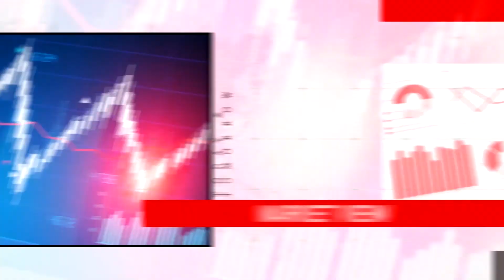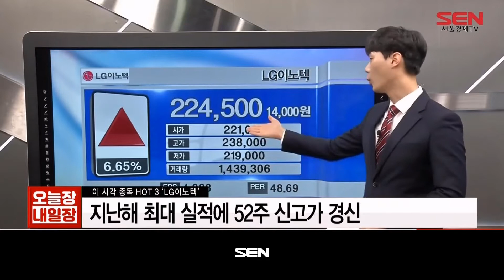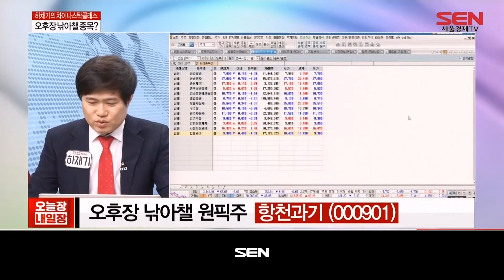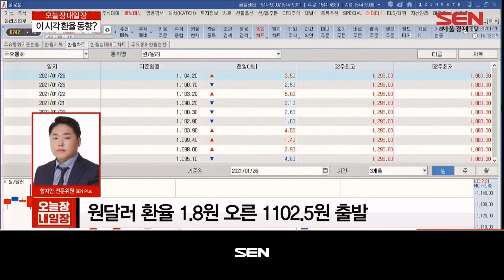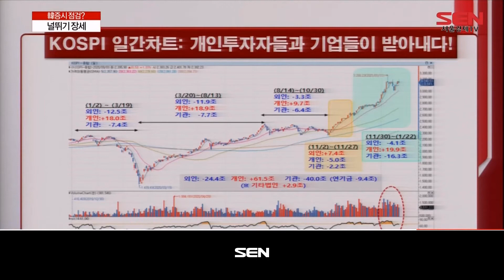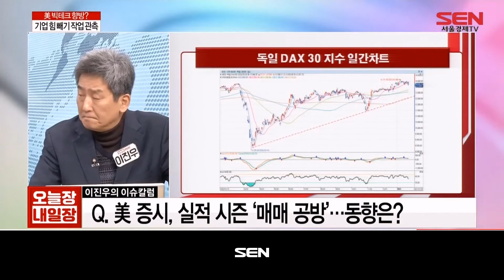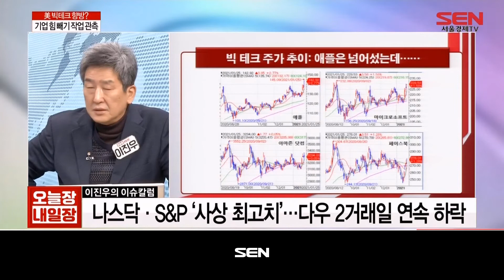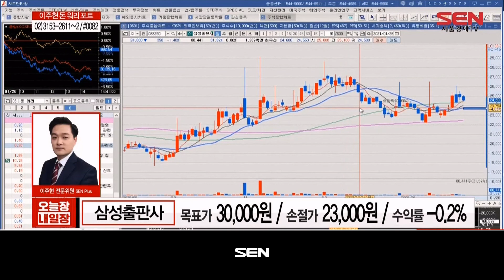오늘장 내일장_1107회_20210126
오늘장 이슈와 특징주, 종가에 공략 가능한 종목들을 시청자들에
게 알기 쉽게 전달하며, 오늘밤 일정과 해외시장 공략법!